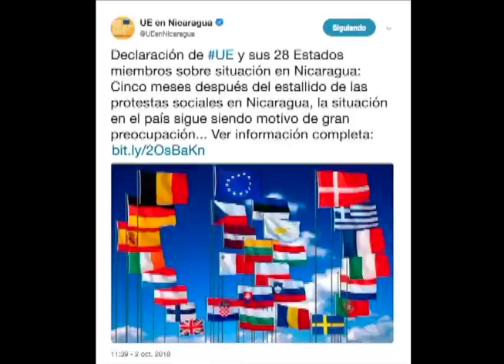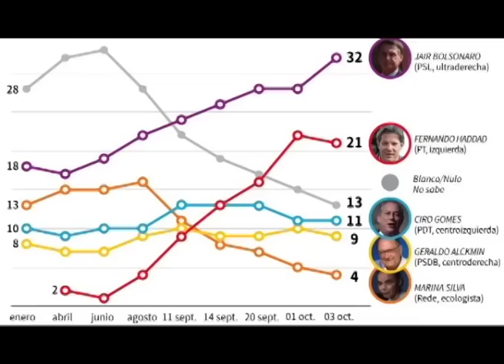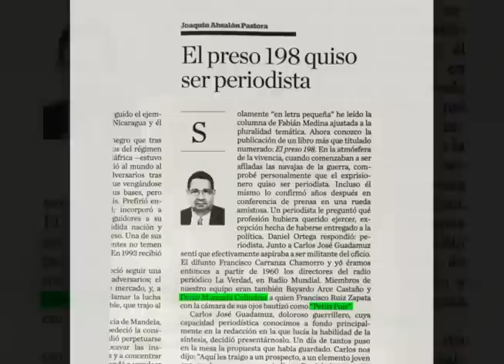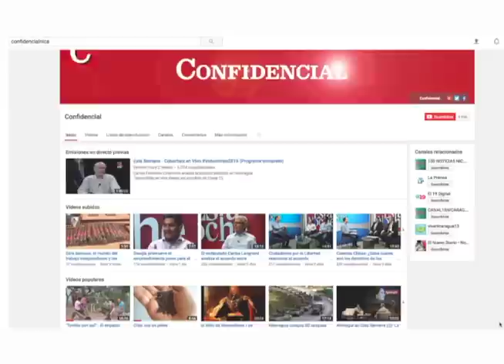Esta Semana 6 de octubre: La Unidad Nacional Azul y Blanco y la "Magnitsky nica"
Más de 40 organizaciones civiles y políticas conforman la "Unidad Nacional Azul y Blanco para hacer frente a la dictadura de Daniel Ortega. La "Magnitsky Nica" avanza en la tubería del senado y el congreso de Estados Unidos. Y "Petit Pois" no tiene quien lo escuche en la ONU, en la Última Mirada News.